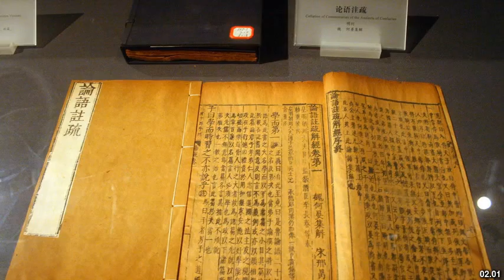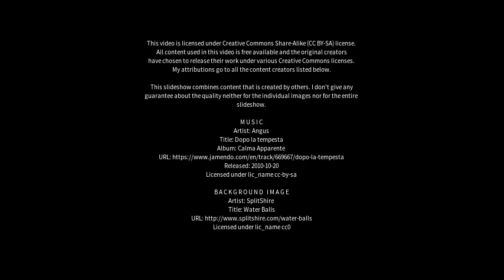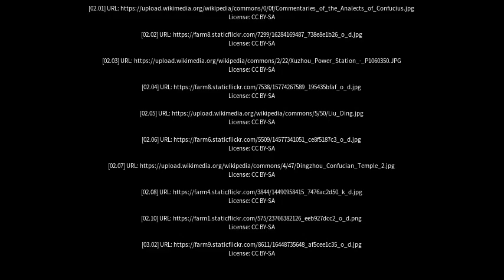Best places to visit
Best places to visit - Dingzhou (China) Best places to visit - Slideshows from all over the world - City trips, nature pictures, etc.